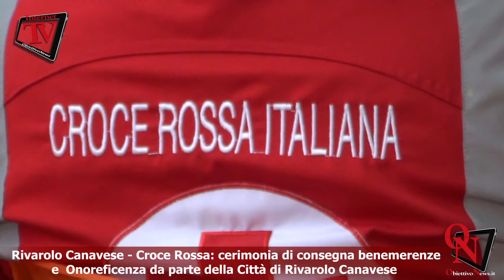Rivarolo Canavese - Croce Rossa: cerimonia di consegna benemerenze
Rivarolo Canavese - Croce Rossa: cerimonia di consegna benemerenze e  Onoreficenza da parte della Città di Rivarolo Canavese